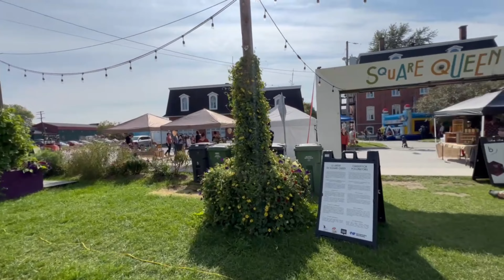FESTAS TÍPICAS DE OUTONO 🍂🍁🇨🇦 (Pic Nic e praia com os brasileiros… 🥰)